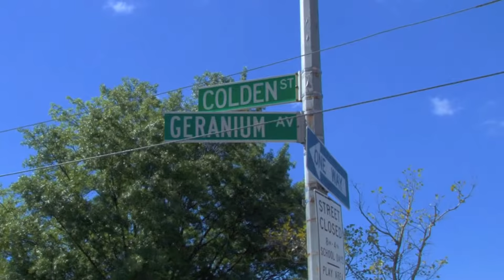I.S. 237 Rachel L. Carson School